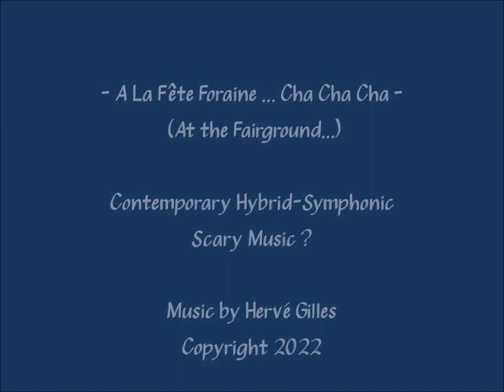A the Fairground- Music by Hervé Gilles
My new Composition : ’’At the Fairground’’ /Composition originale & VFX : ’’A la Fête Foraine… Cha Cha Cha’’

(A Different  Approach. Powerfull, Original, Bizarre Contemporary Music)

Hello 🖐 to lovers of my ''atypical'' music ❤ This week, '' At the Fairground... Cha Cha Cha! '' (with VFX video). Scary maybe!!! 😁 Devilishly yours 👹 Hoping you'll like and communicate...Keep me to at least one book a week👍 Music by Hervé Gilles Copyright-France (June 29 2022)

Bonjour  aux amateurs de ma Musique ’’atypique ’’ ❤ Cette semaine, ’’A la Fête Foraine… Cha Cha Cha !’’ (avec vidéo VFX). Effrayant peut-être!!!  Diaboliquement vôtre  Espérant que vous aimerez et communiquerez ...Me tenir au minimum à un ouvrage par semaine
Copyright-France (June 29 2022)